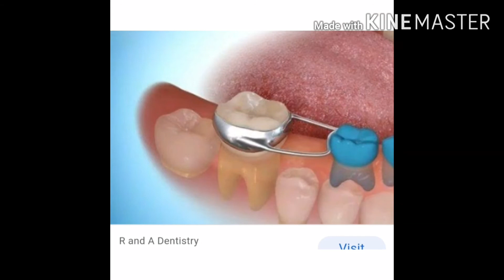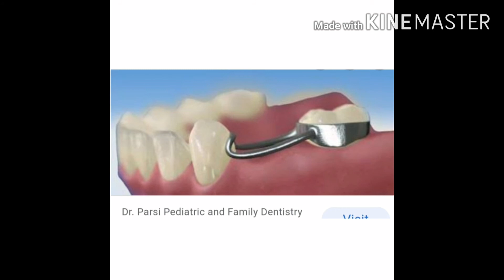baby teeth malayalam പാൽ പല്ലുകൾ പറിഞ്ഞു പോകുന്നതലേ ശ്രദ്ധിക്കണോ???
Hai
Im Dr Athirabibin
video is regarding baby teeth
most people are not caring the babyteeth as they say its temporary
but its very important to take care of milk teeth as it may affect permanent teeth as well